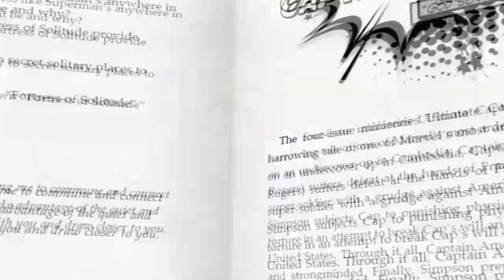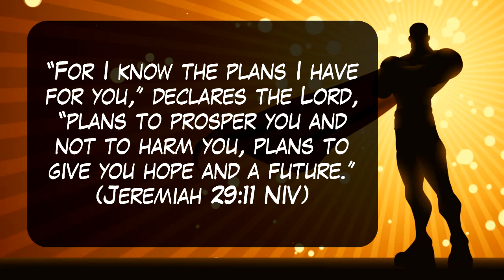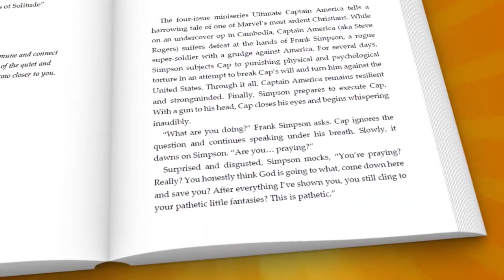Holy Heroes Day 29: Daredevil! - by Scott Bayles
How can Christians relate to and learn from Daredevil's struggle with faith in the face of adversity? Find out in Day 29 of The Holy Heroes Devotional!
Endgame Book
Holy Heroes Book 2
Holy Heroes Book 1